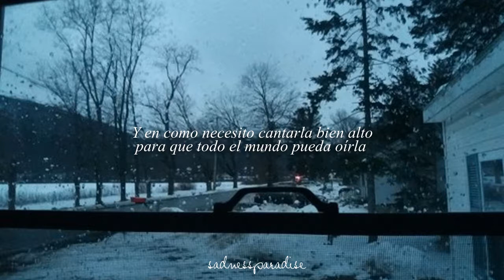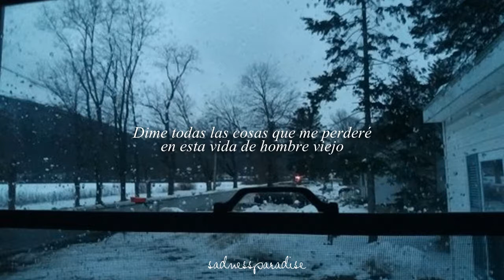SafetySuit - Gone Away | Traducida al español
Canción: Gone Away
Interprete: SafetySuit
Álbum: Life Left To Go
Año: 2008